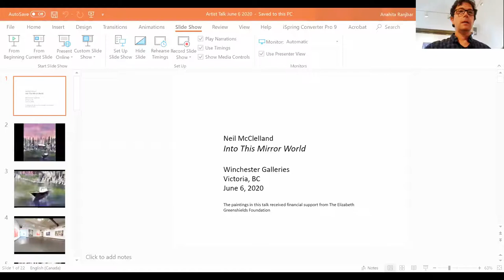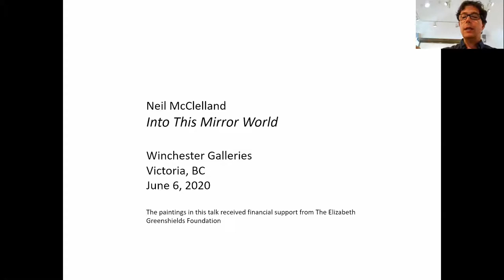Artist Talk with Neil McClelland at Winchester Galleries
Neil McClelland's talk features the thinking and processes around the current body of his work in the exhibition: Into This Mirror World, the ideas and images that inform it, and his studio practices.